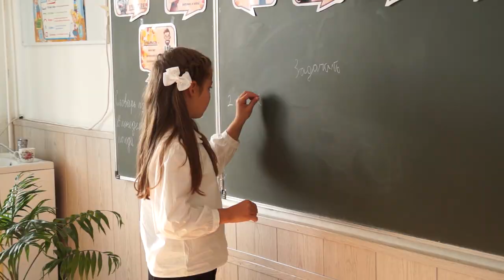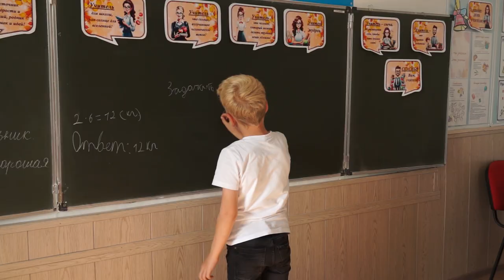04-10-2023 г Сусанна Шхабацева-учитель начальных классов МБОУ СОШ а Блечепсин